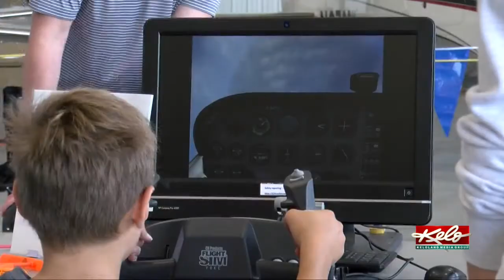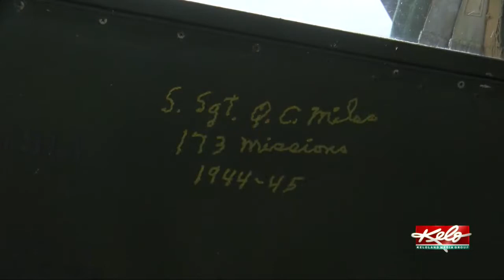Discover Aviation Day takes off in Sioux Falls